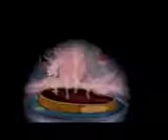Quin NFN Give it Back (slowed + reverb)